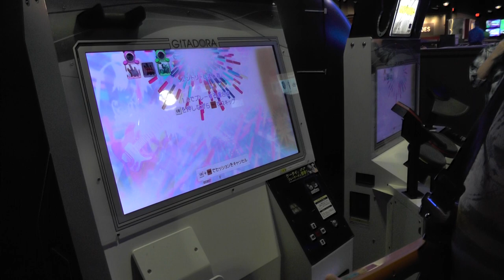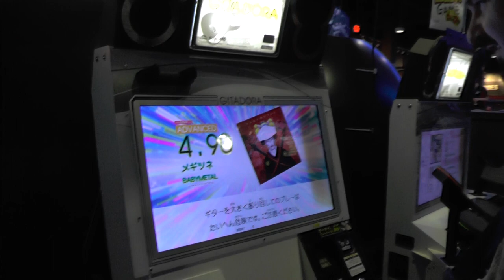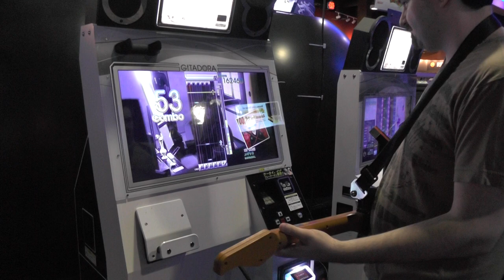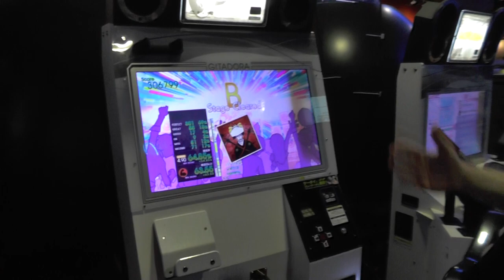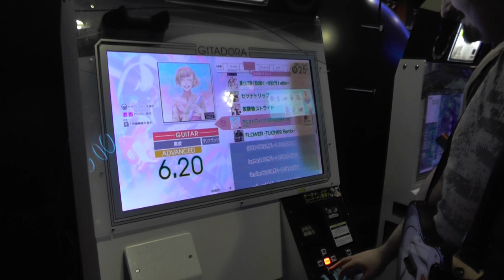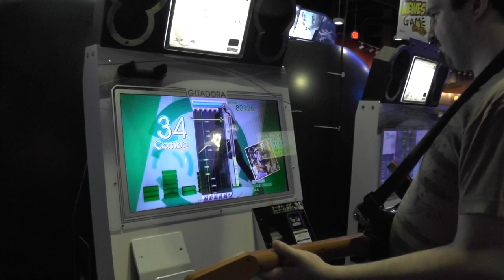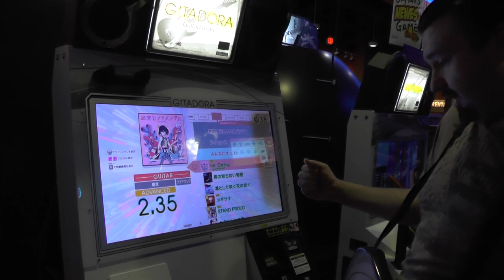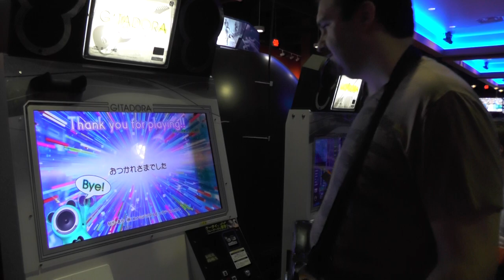Round1 Arcade Vlogs: July 2015 pt11 - DSP Plays Gitatora Tri-Boost (Guitar Freaks, final)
This is footage from our very first visit (where we actually played stuff!) to Round1 arcade in Seattle center.